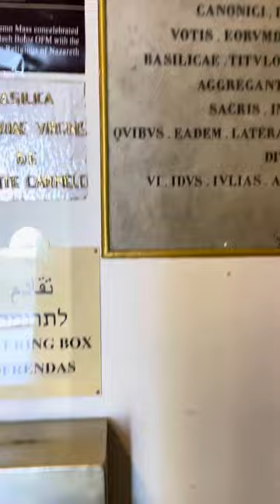Inside Stella Maris between services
Checking out some of the historic pieces the monastery holds right before a group came to cause conflict at the church.